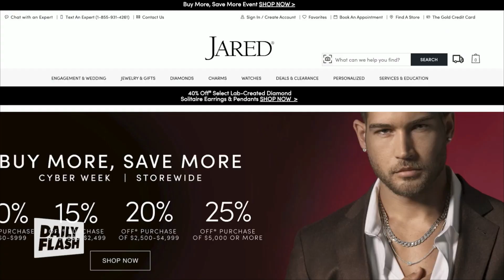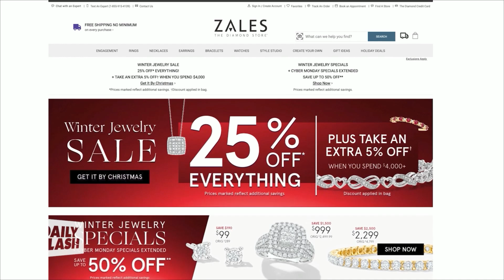Holiday Jewelry Gift Guide | Anna De Souza | Daily Flash